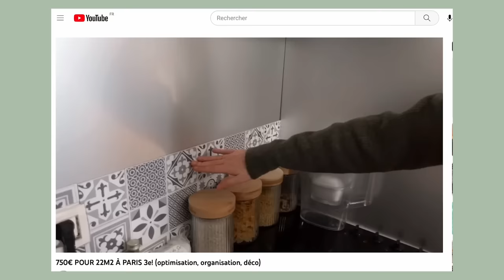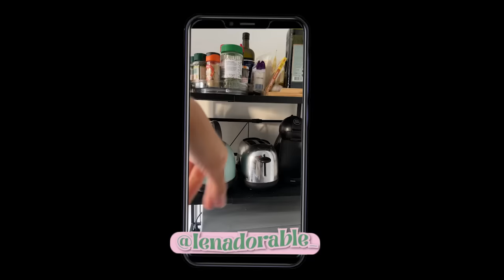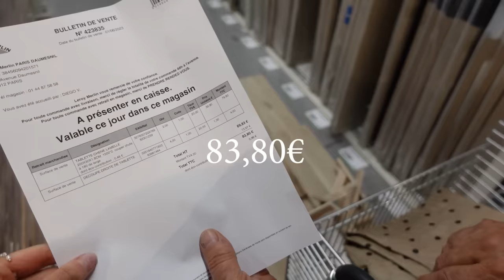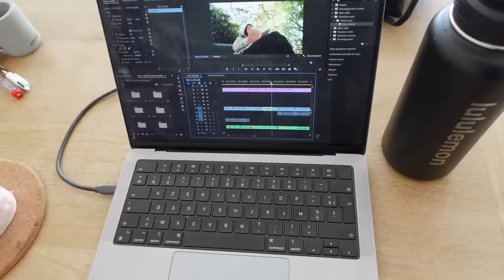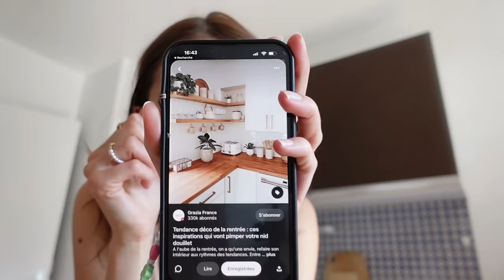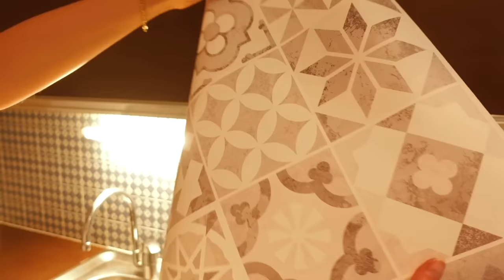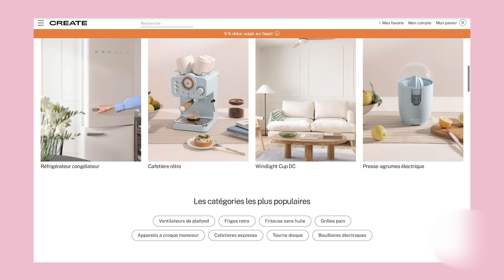TRANSFORMATION EXTRÊME DE MA CUISINE! (astuces petit-budget locataires)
Mon insta : @lenadorable_

Bienvenue dans cette vidéo où on transforme totalement ma cuisine avec des astuces petit-budget pour locataires qui j'espère vous donneront plein d'idées d'organisation/décoration/rangement :)

☀ Merci d'être toujours plus nombreux ici,  +122 898 besitos☀

kitchen makeover, organisation cuisine, rangement cuisine, avant/après, Ikea, leroymerlin, astuces petit budget, déco cuisine, idées déco